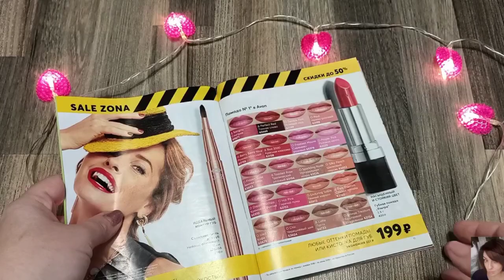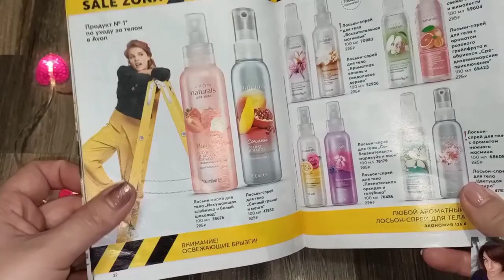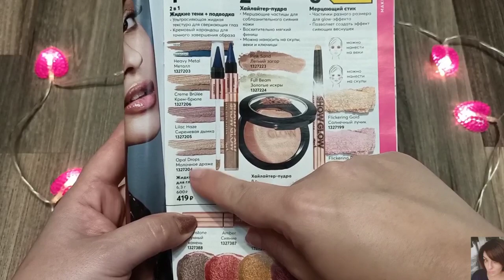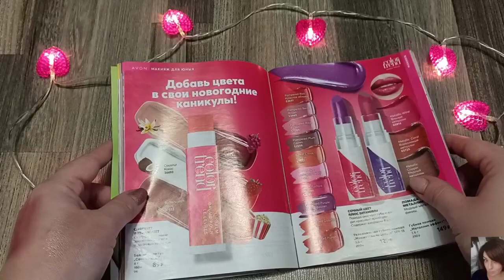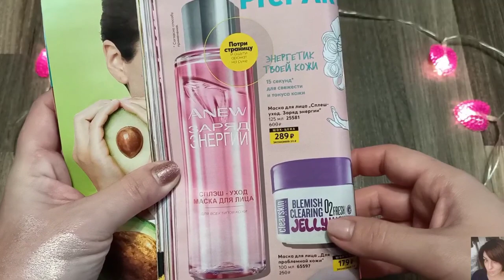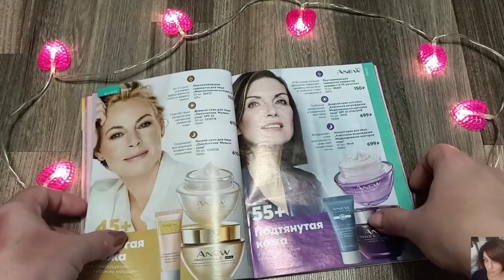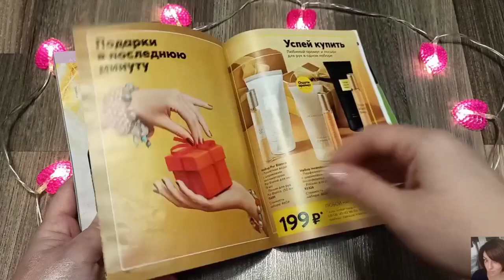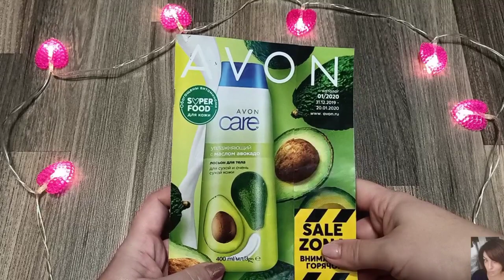AVON 1 2020 КАТАЛОГ ШИКАРНЫХ СКИДОК И ВКУСНЫХ ЦЕН НА МАСКИ ДЛЯ ЛИЦА! ОТЗЫВЫ И СВОТЧИ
ВСЕМ ПРИВЕТ!!!
Предлагаю вместе полистать 1 каталог AVON и обсудить самые выгодные акции и предложения! Расскажу какие маски буду брать я, поделюсь своими отзывами)) сделаю свотчи на новинку тени-хайлайтер и другие продукты.